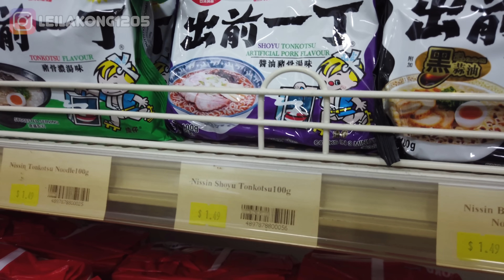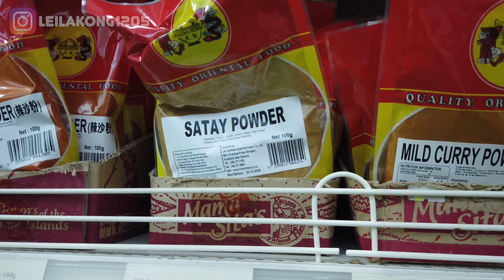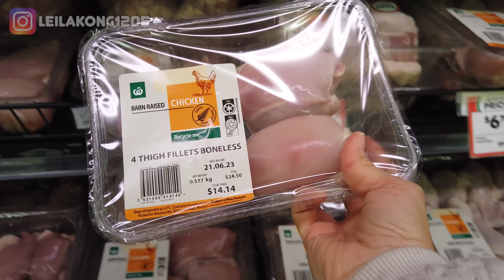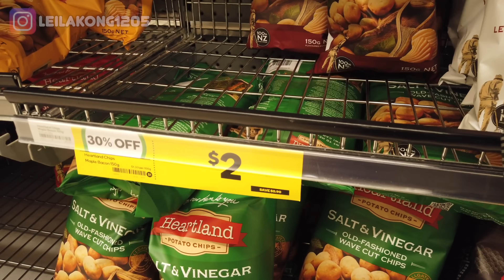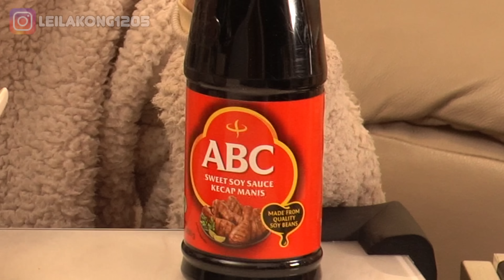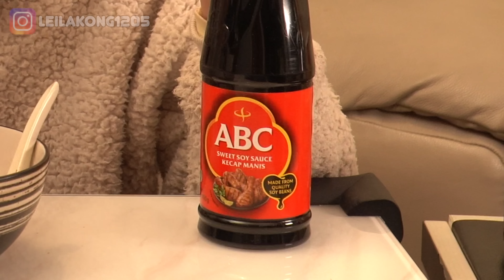東南亞超市尋根? 😜 媽媽嘅味道😌Vlog 28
唔見咗嘢，原來係可以搵返㗎! ❤️